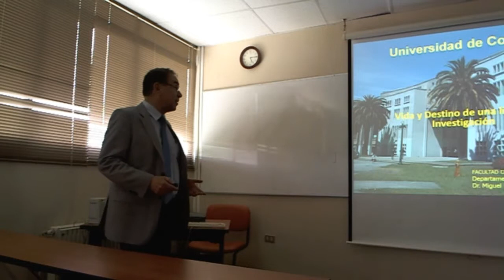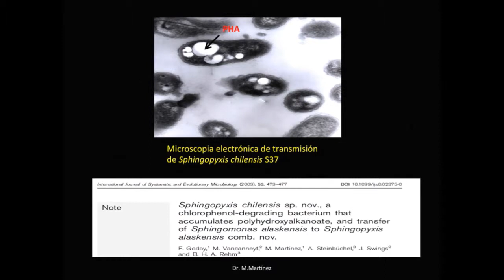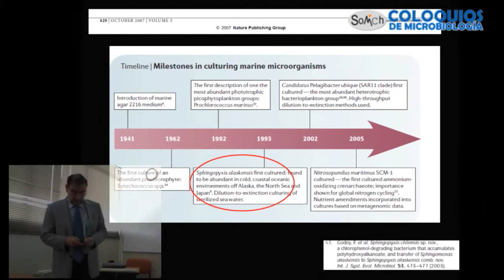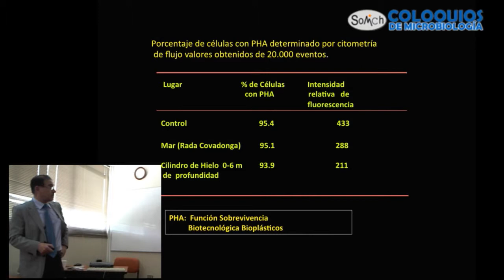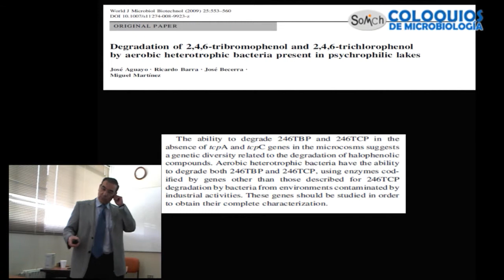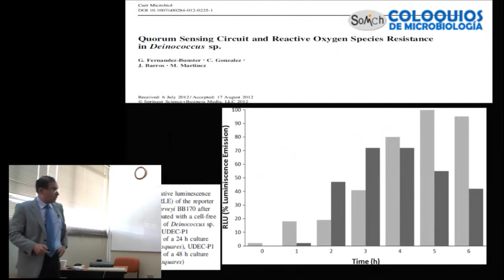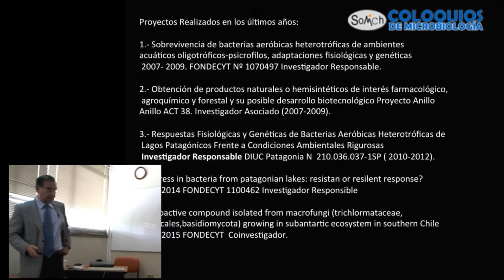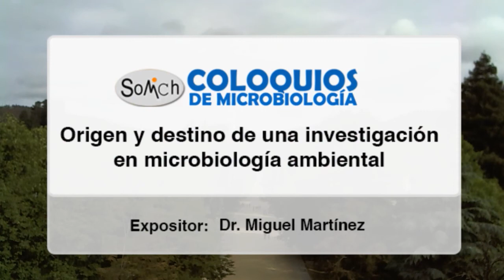Dr. Miguel Martínez: Origen y destino de una investigación en microbiología ambiental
Charla de Dr Miguel Martínez en los Coloquios de Microbiología Concepción.